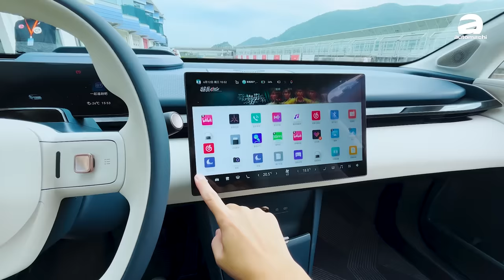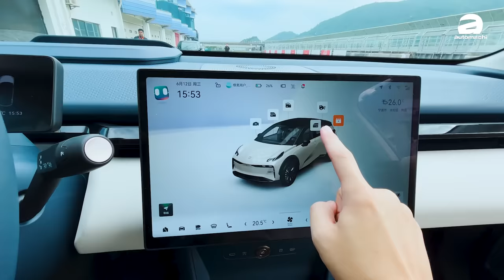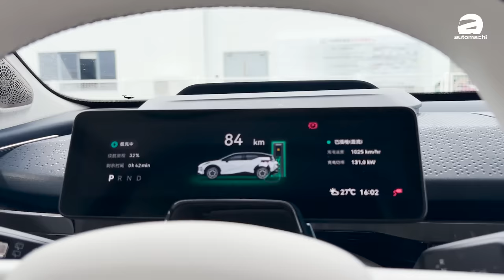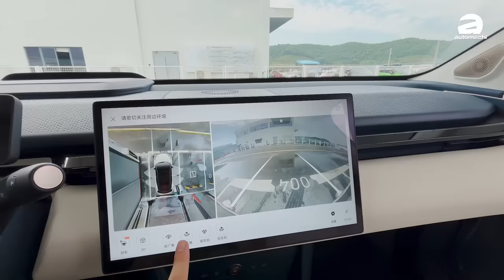2024 Zeekr X 抢先试驾：预计RM 160,000起跳、超帅电动Crossover确定来马！（Ivan VLOG）｜automachi.com 马来西亚试车频道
在当今快节奏的城市生活中，Zeekr X 以其创新的设计和先进技术，重新定义了城市SUV的概念。这款紧凑型豪华SUV不仅适合寻求新环境探险的冒险家，也是家庭出游的理想伴侣，而且这款车已经确定引进马来西亚市场啦！

Zeekr X 的外观设计大胆而现代，双边缘日间LED灯和现代化尾灯，横跨整个尾门，采用轻质有机玻璃制成，集成了229个LED灯。车身尺寸为4,432 mm长，1,566 mm高，轴距为2,750 mm，完美适应城市街道。

内饰方面，Zeekr X 提供了现代优雅与功能性的完美结合。车内装饰有17套环境灯，可根据音乐节奏变化。此外，还配备了13扬声器的 Yamaha 环绕声音响系统，让您完全沉浸在音乐中。

Zeekr X 的性能令人印象深刻，其顶配版本配备了315kW（428hp）的双电机系统，扭矩达到543Nm，0-100km/h加速仅需3.8秒。WLTP续航里程可达445km（后驱版）以及400公里（顶配版），并且支持150 kW直流快充，10%-80%的充电时间少于30分钟。

安全性方面，Zeekr X 建立在 Sustainable Experience Architecture (SEA) 上，确保了结构安全，并支持先进的驾驶辅助系统。车辆配备了七个气囊，内部防撞梁，以及行业领先的安全系统，提供360度全方位保护。

智能驾驶舱是 Zeekr X 的一大亮点，配备了14.6英寸的触摸屏，8.8英寸的仪表盘，以及一个大型24.3英寸的增强现实抬头显示器，让您在每个驾驶情景中都能方便、智能、安全地监控信息。

总的来说， Zeekr X 是一款集豪华、舒适、性能和安全于一身的电动SUV，非常适合现代城市生活。无论是日常通勤还是周末出游，Zeekr X 都能为您的生活方式提供强大的支持。同时这款车也是 Zeekr 首批引进马来西亚市场的新车，预计最快会在7月份正式发布，在价格部分会非常有竞争力，那么各位会不会期待这款车引进本地呢？

0:00 Intro
0:12 Beauty Shot
0:18 Exterior
2:17 Interior
5:25 In car
10:15 Ending